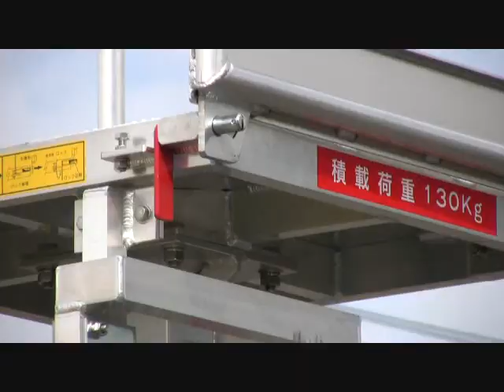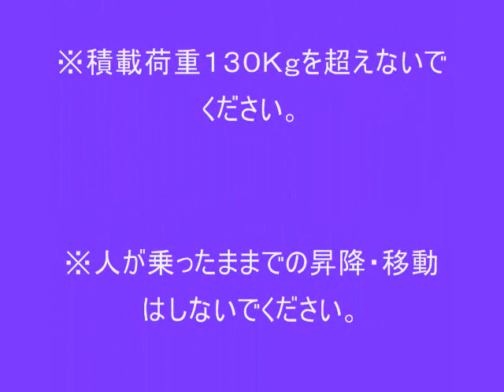LIFTY(高空作業・懸空作業輔助平台)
1.手揺升降（環保）、不需要電源。
2.收納空間大幅減少（可以進入較狹窄的通道及電梯）
3.搬運方便
4.環境適應力強
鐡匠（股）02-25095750